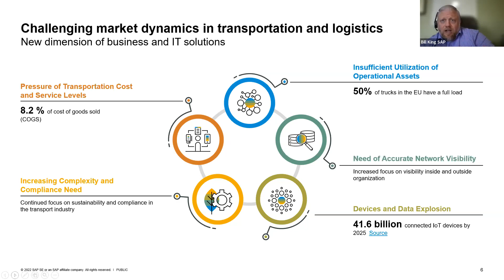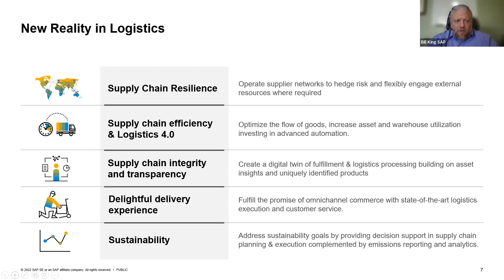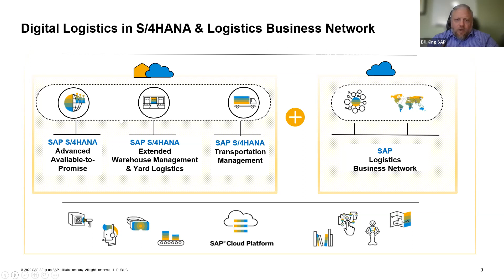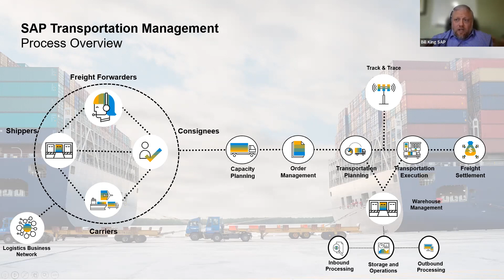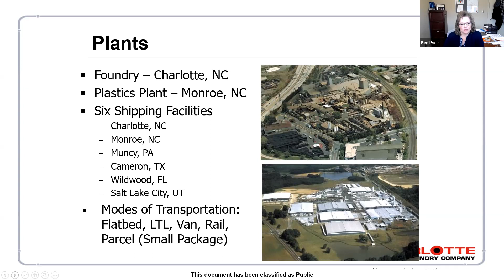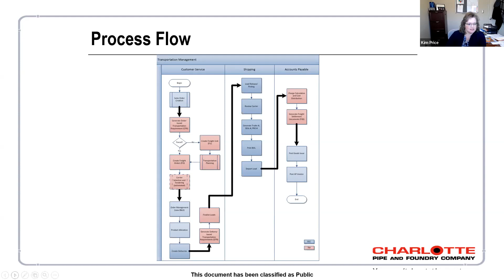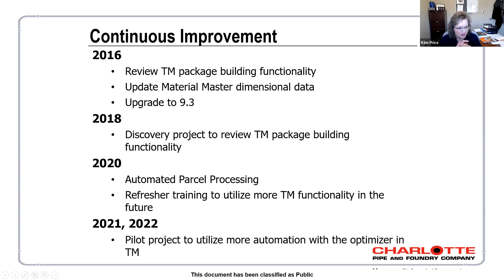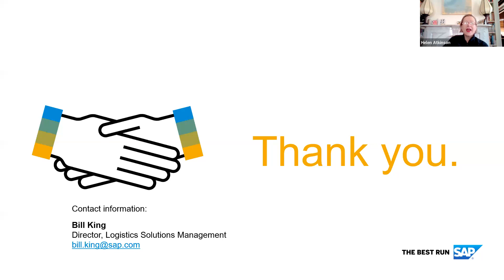Helping steer your logistics operations to become a more resilient supply chain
Always on, connected, and informed, customers are demanding high-quality, individualized products delivered within increasingly shorter time frames. For businesses, meeting these market requirements call for better ways to synchronize the demand chain with the supply chain in real time.

In this era of heightening customer expectations, logistics is leaving behind its supporting role to become a critical value differentiator. With retail and e-commerce becoming a business model in practically every industry, timely and accurate delivery is essential when creating the product experience.

What you will learn:

Attend this session to learn specifically about transportation management trends, as a part of logistics operations, and how SAP Transportation Management (SAP TM) can be used to help organizations deliver on the promise to their customers.  Learning objectives include:

- Learn how customers are using SAP TM to manage their freight operations in these dynamic times
- Hear about recent innovations in SAP Transportation Management
- Review the latest roadmap for SAP TM

Speakers:
Bill King – Director, Digital Logistics Solutions Management at SAP
Nancy Hill – Application Analyst at Steelcase

Moderator:
Helen Atkinson, Senior Editor, SupplyChainBrain